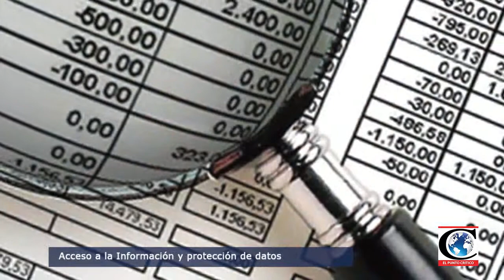El Punto Crítico de la Noticia 2017-05-05